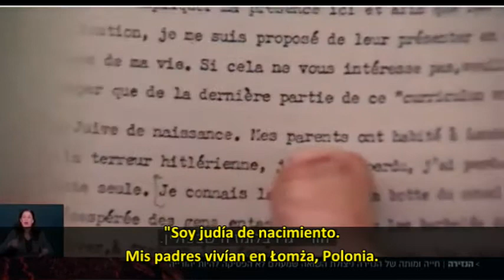La Historia de la Monja Paula